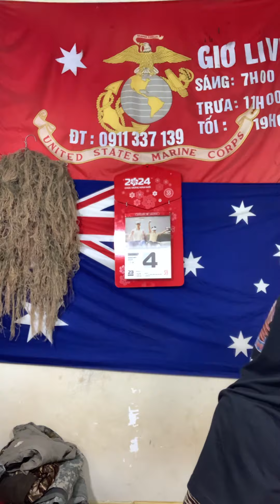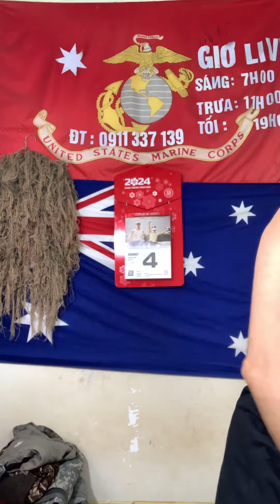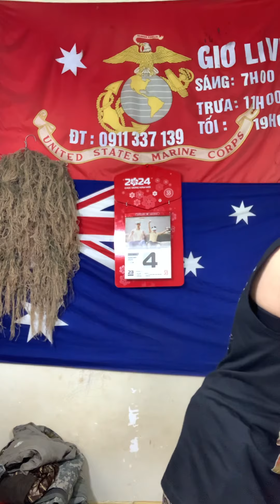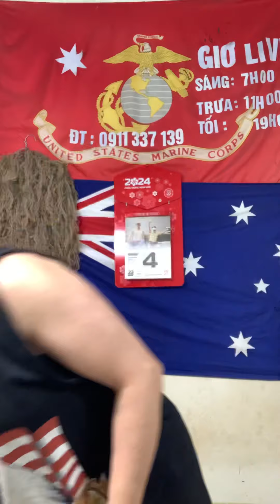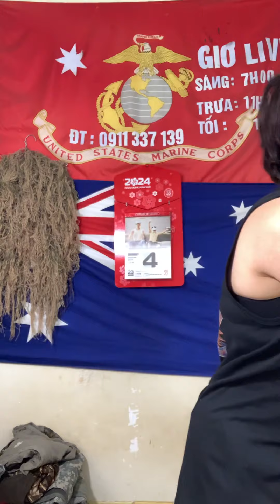Áo thế chiến lính Mỹ năm 6 x- đêm 4/1@Tram-139